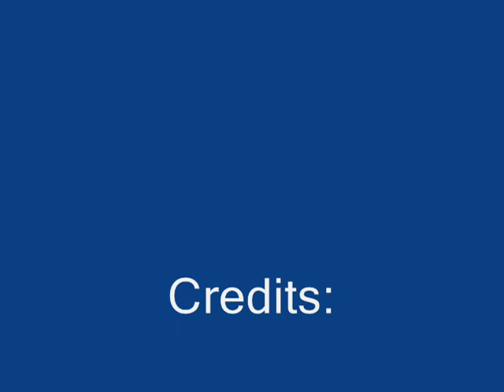Bombero Homestead early 1940s Trumbull, Connecticut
Stephen C., Thomas, Ronald